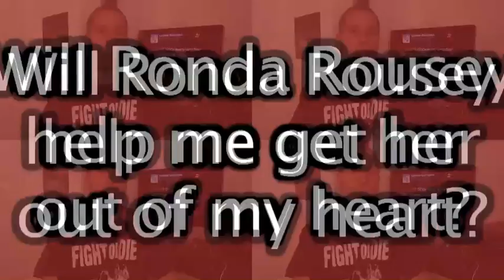NoDQ Video #1001: GFW being sold to WWE? Vince McMahon appearing on Smackdown Live, more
for the latest WWE and TNA news!